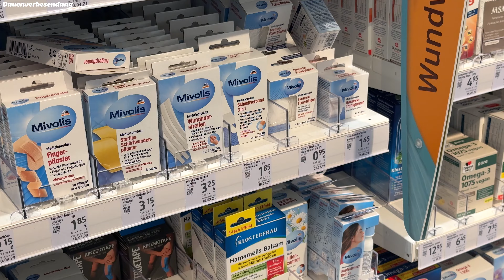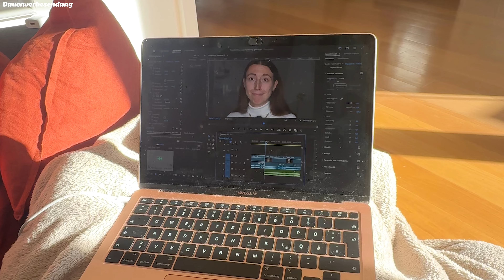Wohnungssuche in Hamburg, DIY last Minute Halloween Kostüm & what I eat as a model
xX